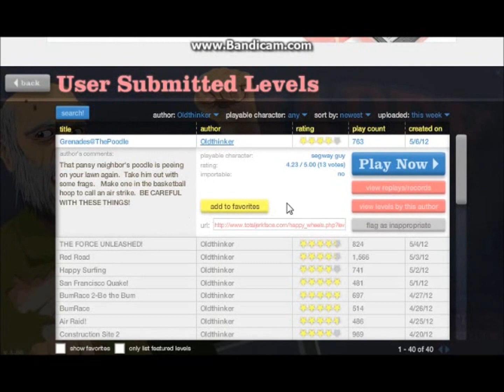Happy Wheels - Grenades @ the Poodle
Another old Happy Wheels level of mine.
Happy Wheels Author:  Oldthinker